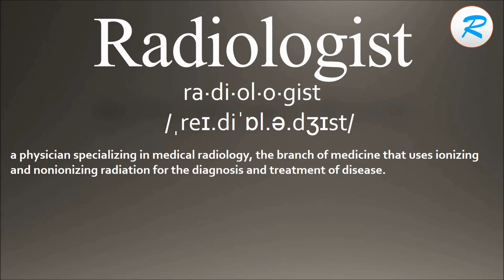How to pronounce Radiologist